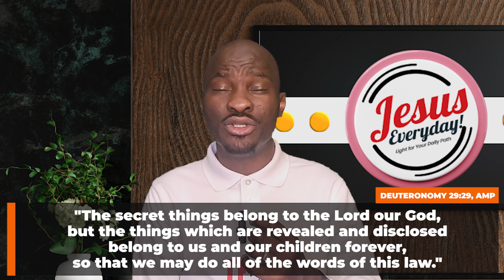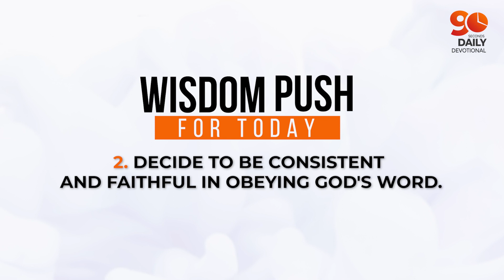REVELATION AND PROVISION (Part 2)| Dr Sule Emmanuel | Inspirational Daily Devotional |JESUS EVERYDAY